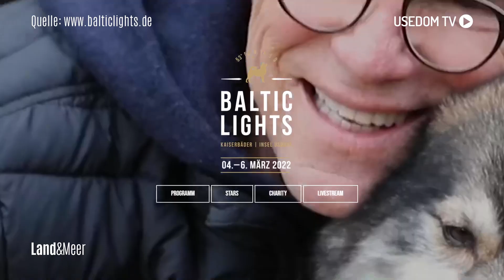Prominente spenden für die Ukraine - Schlittenhunderennen auf Usedom 2022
Eisiger Wind am Strand von Usedom. PROMINENTE TV-Stars sammeln Spenden für die  WELTHUNGERHILFE & UKRAINE. Die Baltic lights 2022 bieten ein spannendes Schlittenhunderennen.

Baltic Lights 2022

Vom 04.-06. März fand in diesem Jahr zum vierten Mal das beliebte Schlittenhunderennen Baltic lights auf der Ostseeinsel Usedom statt.

Das Benefizrennen zugunsten der Welthungerhilfe lockte auch in diesem Jahr wieder viele Besucher, Prominente & Unterstützer an - ob vor Ort oder im Live-Stream.

Der Konflikt in der Ukraine hinterließ auch hier seine Spuren: Die Hälfte der gesammelten Spenden gehen an Menschen aus der Ukraine.

Unser Kanal

Wer steckt hinter TravelcamTV?
Gemeinsam mit euch als Zuschauer besuchen wir interessante Orte, Messen & Menschen.

Überall auf der Welt gibt es Spannendes zu entdecken & schon ist die Neugier geweckt.

Egal wohin die Reise geht, WICHTIG dabei ist es, dass Du informiert bist über dein Reiseziel. Dazu gehört z.B. eine Aufklärung im Bereich Gesundheit, nur so kannst Du optimale Maßnahmen vorab treffen.

Stell Dir vor Dich packt die Sehnsucht auf Reisen, auf unbekannte Orte, unterschiedliche Kulturen und Menschen.

Du teilst diese Erlebnisse mit deiner Familie, Freunden, Arbeitskollegen & freust Dich schon auf dein neues Reiseziel.

Der Besuch einer Veranstaltung oder Messe ist eine Gelegenheit vom Alltagstress Abstand zu nehmen - also nimm Dir die Zeit & lass die unterschiedlichen Eindrücke auf Dich wirken.

Auch wir kennen dieses Gefühl & so ist unser Kanal TravelcamTV entstanden mit der Idee euch die Zuschauer an unseren Reisen teilnehmen zu lassen - also lasst gern ein Abo da!

Unsere Seiten